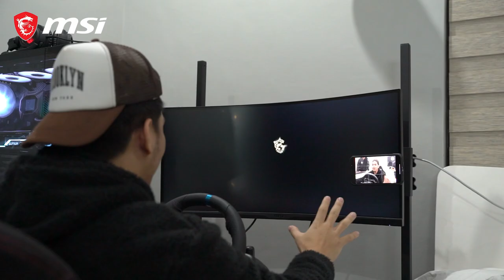My 400K Ultimate RACING SETUP - GRABE 'TO!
Promotions * Promotion link until Dec 2022 only